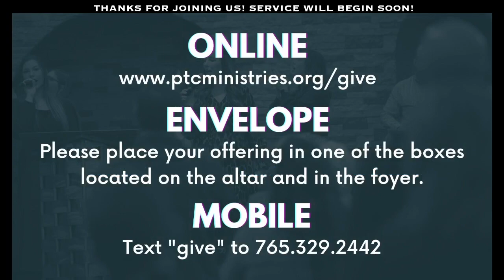Youth Rally | Brad Witt | May 26, 2023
We pray this message was a blessing to you!

Intested in giving?